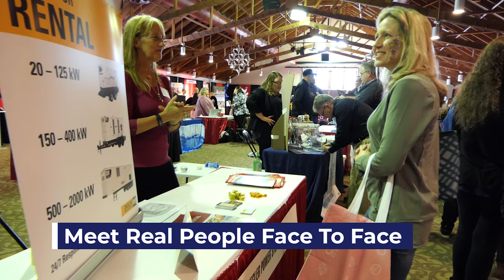PROMO VIDEO - Synergy Event Marketing LLC - Minneapolis, MN